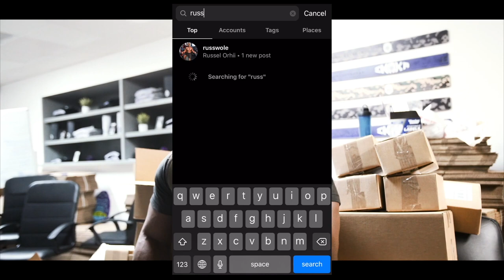TAKING A RISK ON SQUAT | BIG BENCH GAINS